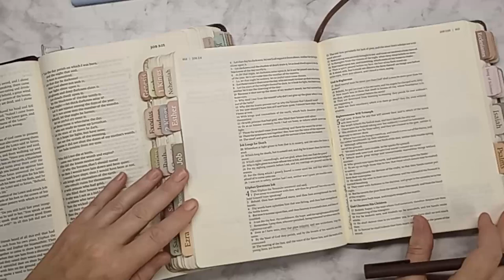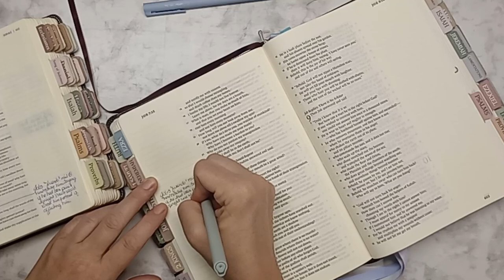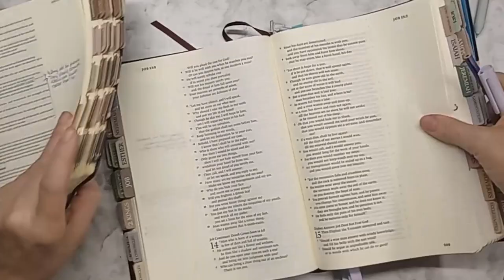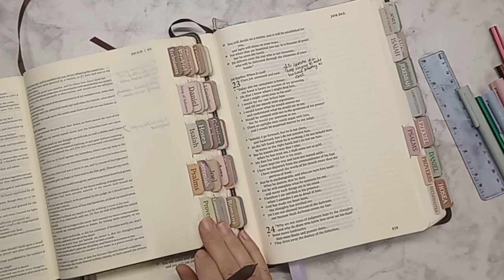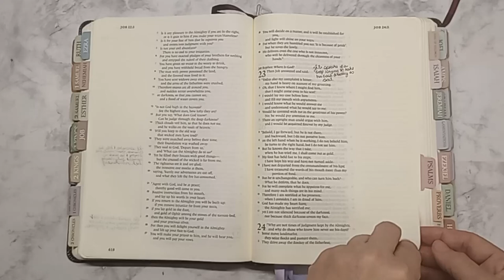Transfer Bible Notes With Me | From KJV to ESV Journaling Bible